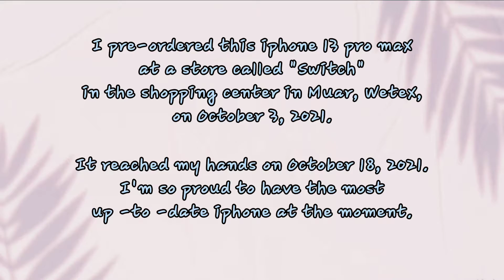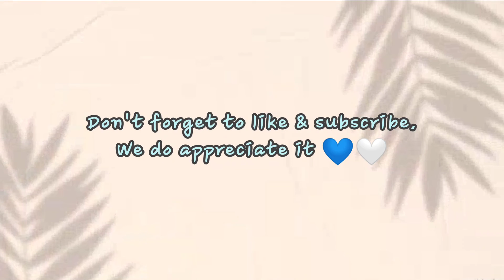iPhone 13 Pro Max Sierra Blue Unboxing & Impressions (excited)!!! 💙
I just bought iPhone 13 pro max with 256GB! I'm so excited to share with you guys my happiness for having iPhone 13 pro max ..Enjoy with me OK